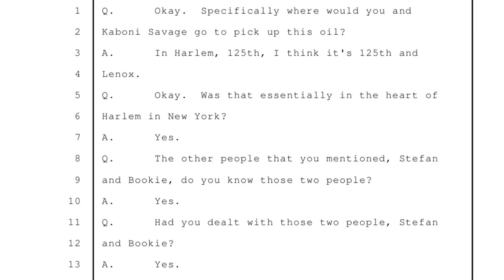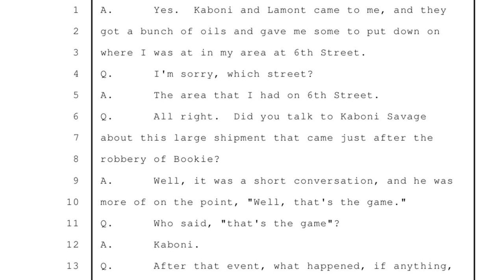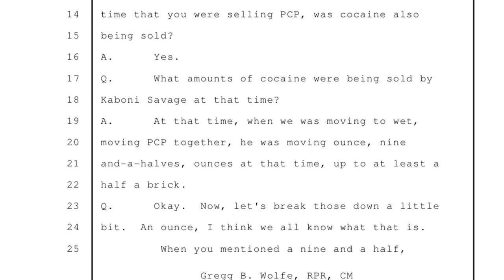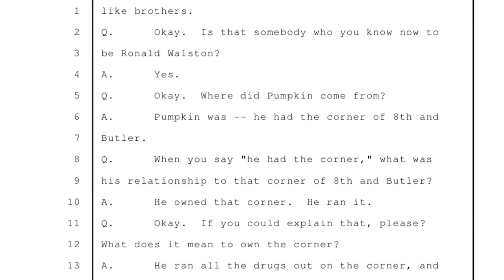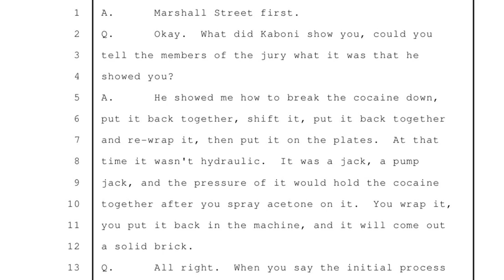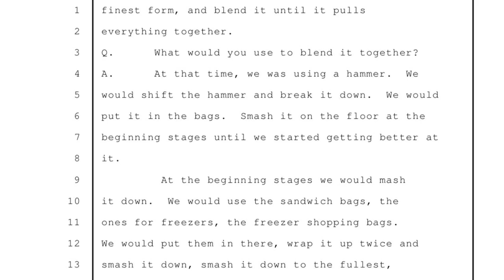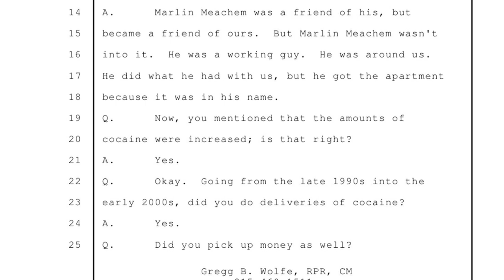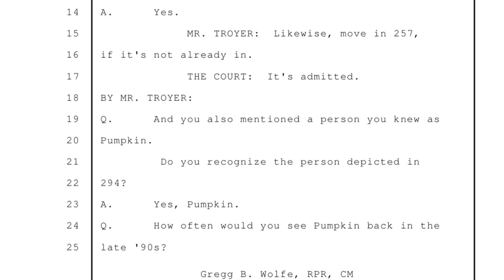The come up: Eugene Coleman testifies about the rise of Kaboni Savage in Philly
$CROWNEDTVCOURTS